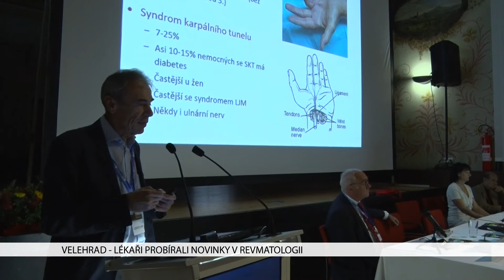TVS: Velehrad - Setkání lékařů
Téměř 250 lékařů a středního zdravotnického personálu nejen ze Zlínského kraje se zúčastnilo čtvrtého Velehradského setkání lékařů na téma Novinky v revmatologii. Záštitu nad akcí převzal hejtman Zlínského kraje Jiří Čunek.